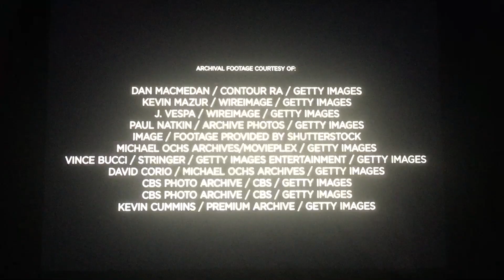A. Smith & Co. Productions/i am OTHER/Netflix (2020)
Taken from “Voices of Fire” which is from Netflix (2020)